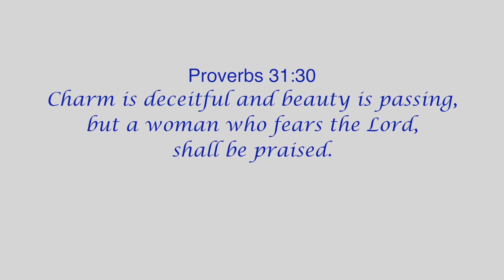GRWM Church Glam | L’Oréal Magic Lumi C6 | Anny Keyz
I don't go out much so the main place I usually really get ready for is church. I absolutely wanted to film a makeup look I could wear to church. I actually recreated this look for church and filmed my twist out result clips the very next day. I can't wear the wig out. I don't know how to style it. Thumbs up!

Products:

Urban Decay De-Slick from Sephora
Hard Candy Primer from Walmart
L'Oréal Magic Lumi foundation
Real Technique's Miracle Complexion sponge
Rimmel Wake Me Up concealer
Ben Nye Banana powder sample
MAC Mineralized SkinFinish
NYC Sun 'n Bronze bronzer
Essence blush
NYC Union Square eyeshadow palette
Maybelline Eyestudio gel liner
L'Oréal Voluminous Miss Manga mascara
Rimmel lipstick
Wig: Synthetic lacefront from Aliexpress
Ardell fashion Lashes 102

FAQ:
Hair type: 4a, 4b, 4c
Last relaxer: Feb 2014
Big chop: March 21, 2014

❤Here are the links to my blogs:
(mommy blog but I share my hair journey since 2009)
(my hair blog in French)

My types of videos so far:
I use my Canon 70D to film my beauty videos. I make hair videos, beauty videos, makeup videos, natural hair journey, big chop, length check videos for black girls, brown girls and more... for kinky, curly, growing long hair, makeup haul, and I'm from Montreal, Canada. Or Montréal, in French...